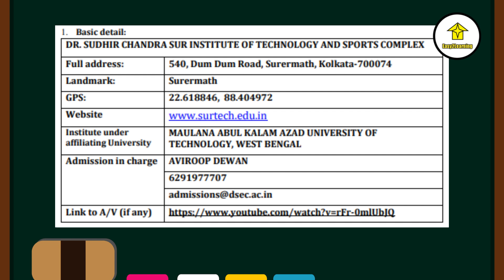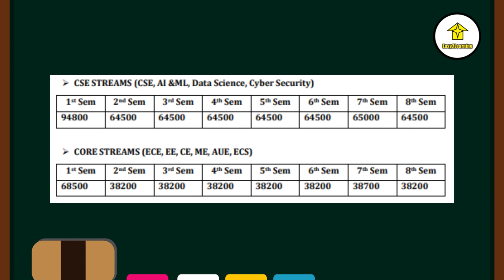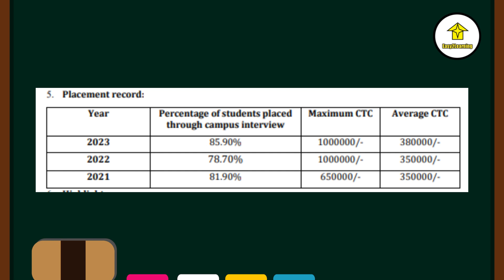College Review on DR. SUDHIR CHANDRA SUR INSTITUTE OF TECHNOLOGY & SPORTS COMPLEX | By Easy2Learning